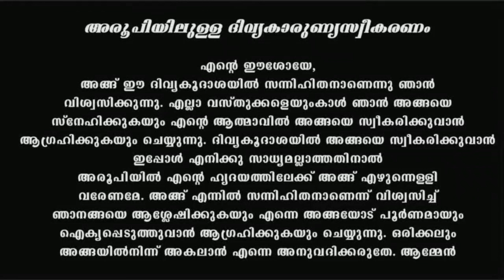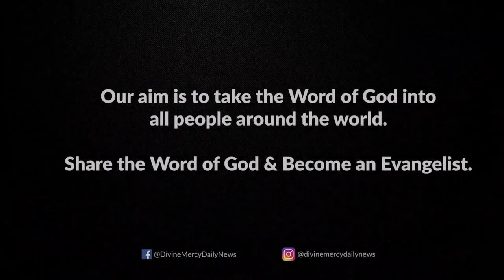Holy Mass I Saturday I Malayalam I Syro Malabar I November 11 I Qurbana I 10 AM